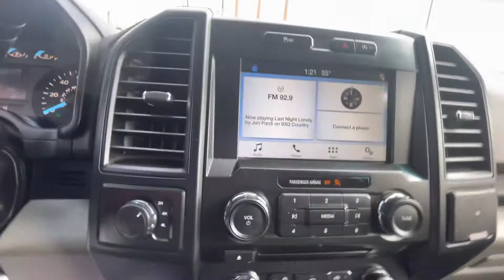2018 Ford F-150 XLT SuperCrew 5.5-ft. Bed 4WD